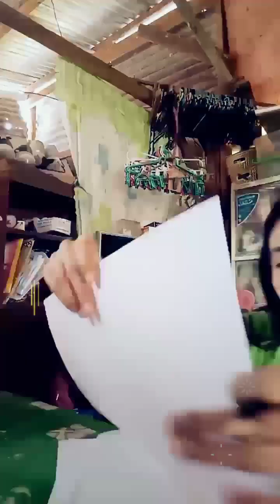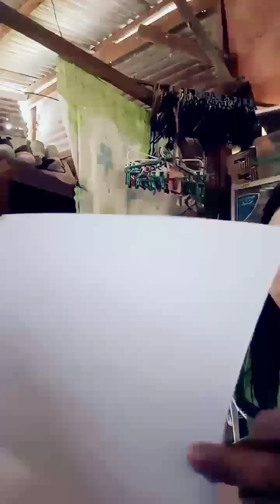I am create my own version of Mandala ❤️